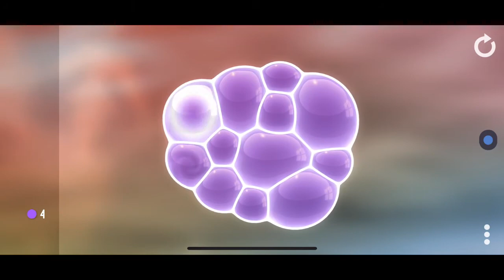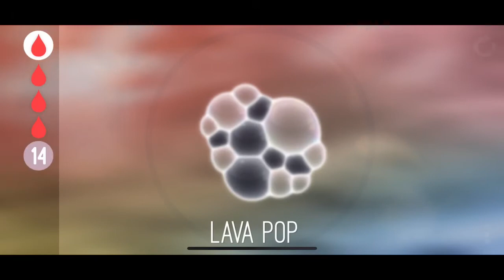[Tiny Bubbles] Grand Spring / ALL LEVELS - Walkthrough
[Tiny Bubbles] Grand Spring / Guide for all Levels

Intuition 00:08
Inflate to Deflate 00:28
Cordoba 00:48
Orange Chicken 01:02
Four Leaf 01:21
Mix Remix 01:45
Lonely Bubble 02:03
Melon 02:15
Stanley's Gematone 02:40
Oil Fields 03:08
Shadow Stone 03:26
Blue Eyes 03:45
Pop Mining 04:02
Amethyst 04:28
The Big Squeeze 05:00
Lava Pop 05:19
Star Baby 05:41
Ancient Vibes 06:05
String Thing 06:24
Orange Peel 06:50
Pieces of Wonder 07:12
Citrus Six 07:40
Bubble Buddy 08:06
Trimerang 08:27

Thank you so much for supporting me! I really do appreciate it! :-]